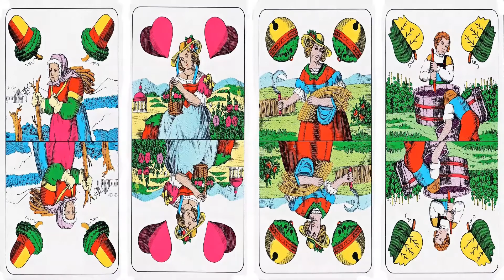Mariáš - Restaurace Na Sídlišti Počátky